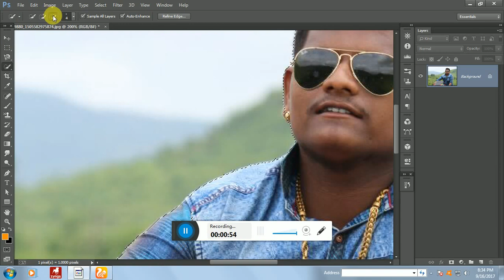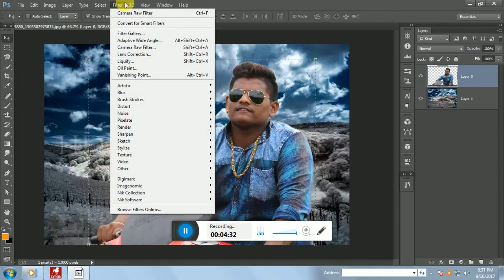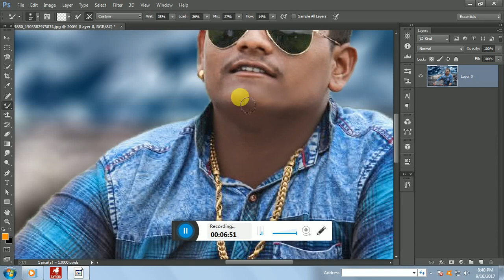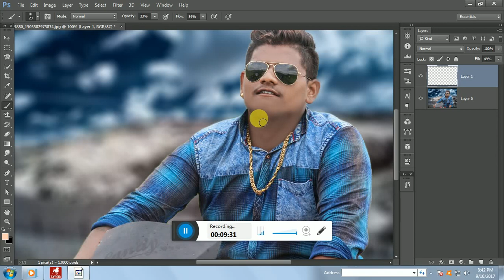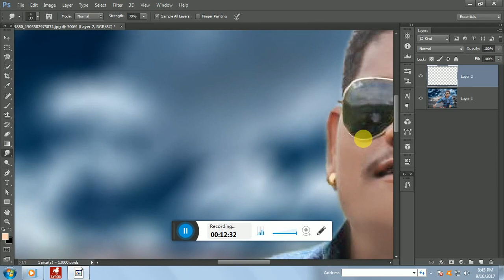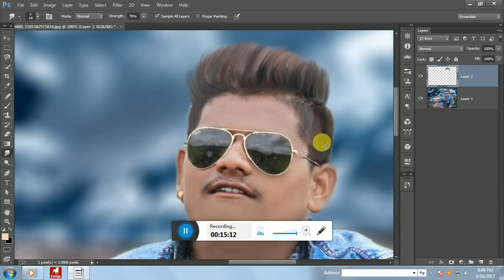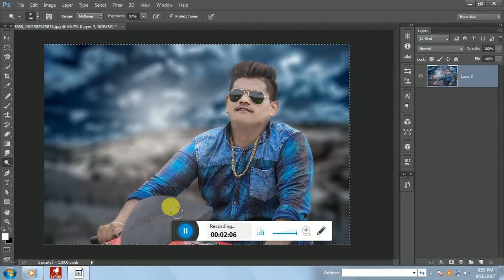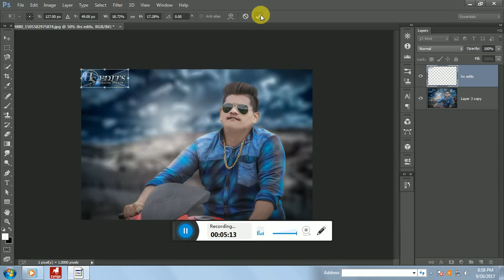new pic editing